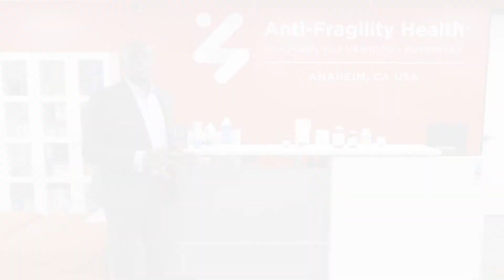5 Tips by AFH Clinic during COVID-19 Pandemic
Anti-Fragility Health